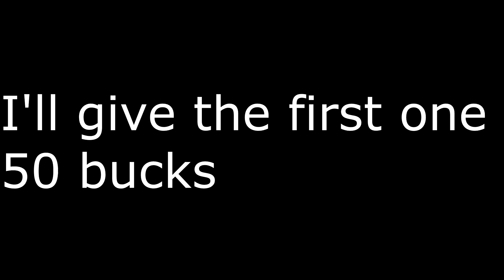God Eater | Shaggy uses 2% of his power... [FnF]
Good luck xd